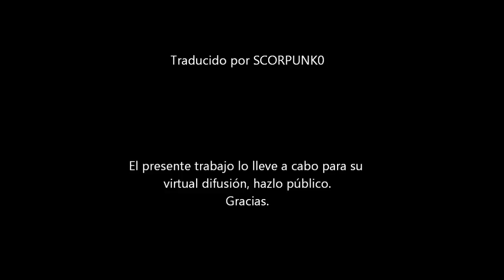Reconocimiento Oficial de la Conciencia Animal (Declaración Cambridge de la Conciencia)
El 7 de Julio del 2012 científicos destacados se reunieron en la Universidad de Cambridge motivo de la conmemoración de la memoria de Francis Crick.
Además de tratar temas diversos, se trato un tema bastante notable  -- lo concerniente a la conciencia animal --  y el gran parecido de este a la conciencia humana.
El Dr. Neurocientista  Philip Low fue el co-encargado junto a sus colegas,de redactar la "Cambridge Declaration On Consciousness" (Declaración Cambridge de la Conciencia), que dicta tras un análisis y estudio la sentencia máxima de la existencia de la conciencia animal.
"Por un mejor saber humano y una mejor humanidad".